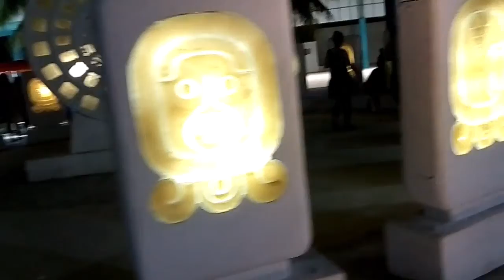MEXIQUE TULUM DIVERS